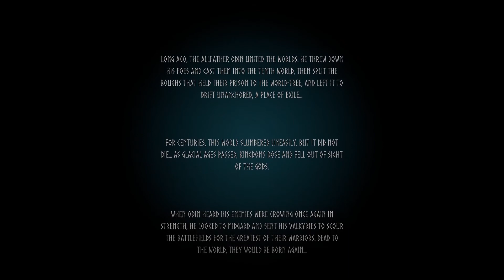VALHEIM Let's Play | NEW Viking RPG Survival Building Game | Part 1 The Adventures of Bob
Valheim
Episode 1
Let's play